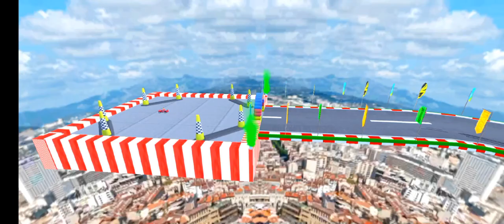Most Thrilling Car Jumping Race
Level Up Gamers!
This is the most Amazing car Racing Game Fasten your seat belts and get ready